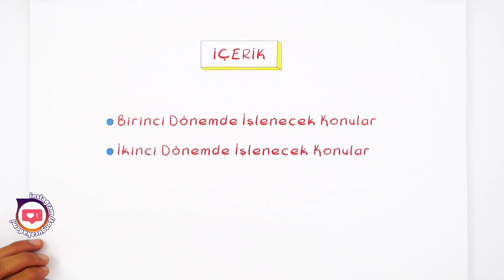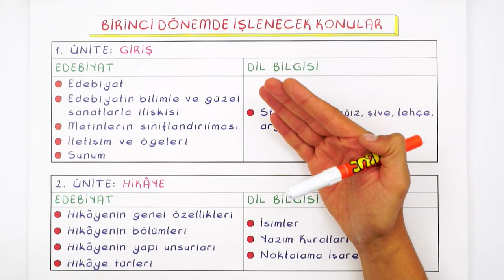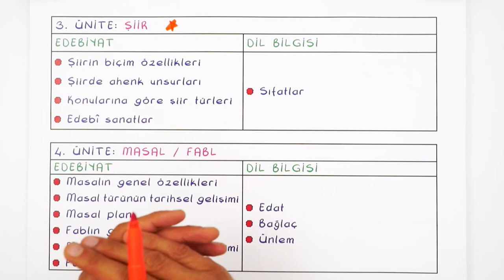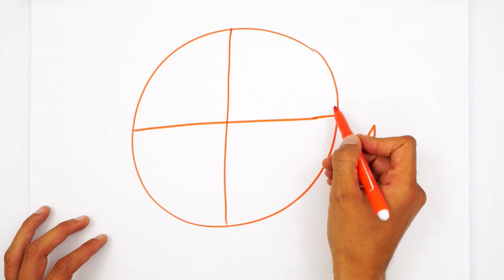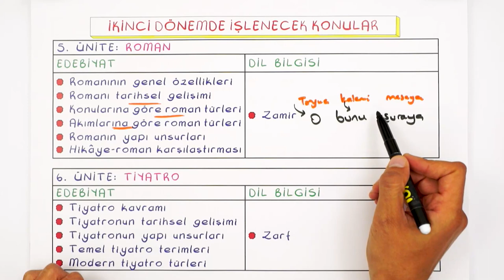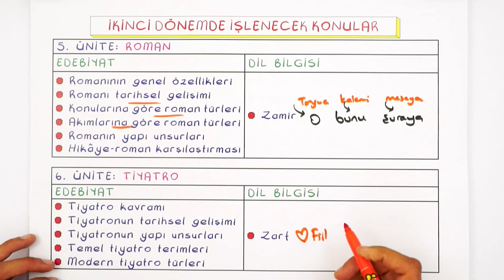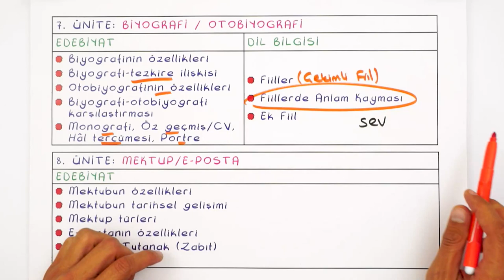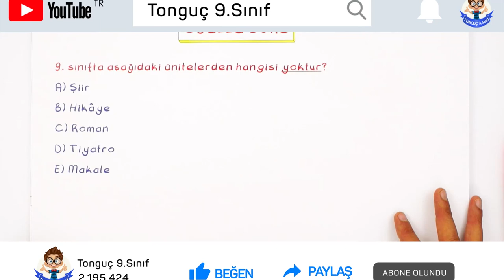9.Sınıf Edebiyatta Neler Var?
9.Sınıflar! Sizler için tüm derslere giriş yaparak, yeni döneme bomba gibi hazırlanıyoruz! Edebiyat dersinde neler var? Yeni dönemde neler öğreneceğiz? Hepsi ve daha fazlasını bu videoda!